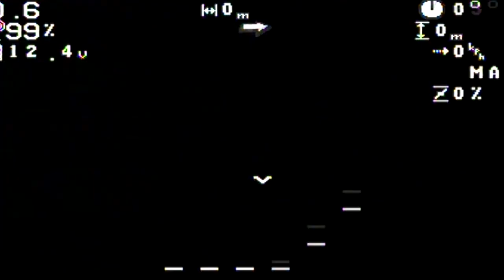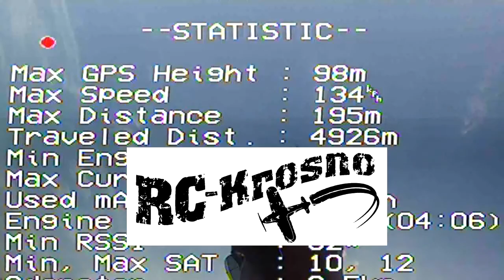Hunter - poprawek i prób ciąg dalszy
Kolejne zmiany, poprawki, regulacje doprowadziły do etapu w którym platforma na S800 Sky Shadow lata bardzo ładnie.
Póki co w trybie ręcznym- autopilot wymaga jeszcze tuningu (PID'owanie).
Kamera tymczasowa, docelowo- mobius. Sygnał wideo potrzebuje filtrowania, osd stabilizacji zasilania... długa droga do doskonałości...

Another modifications, corrections, regulations, brought us to the point when platform based on S800 Sky Shadow flies very nicely.
So far in manual control- autopilot requires more tuning (PID setup)
This camera is temporary one- in the end it will have mobius onboard. Video signal needs filtering, osd needs better power supply... long way to the perfection...